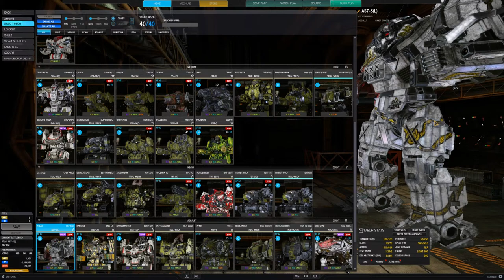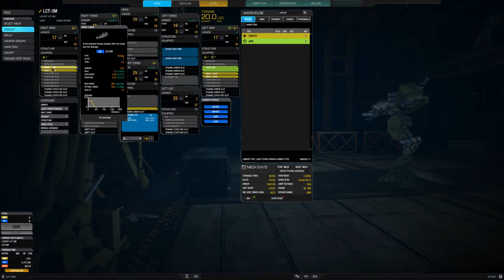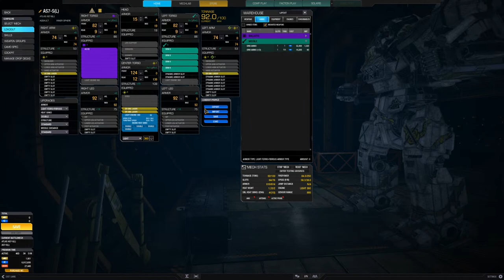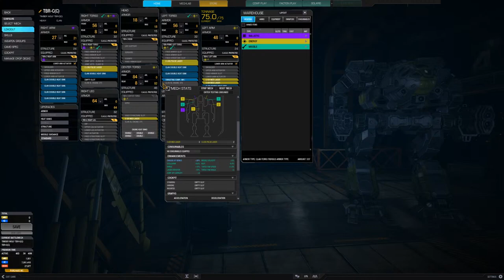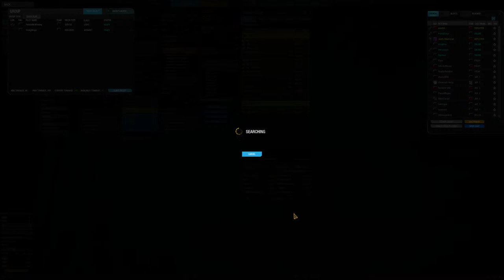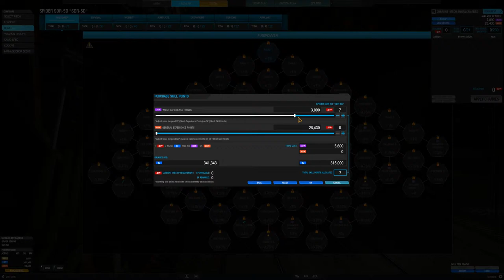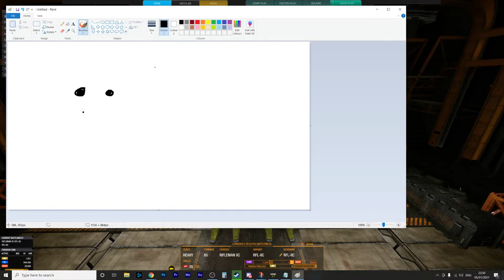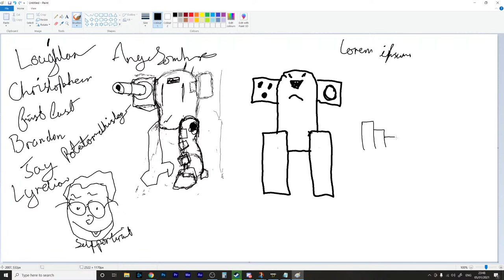Mechwarrior Online and Chill